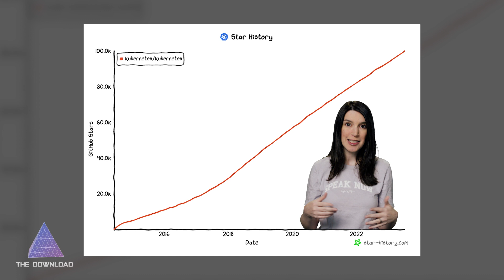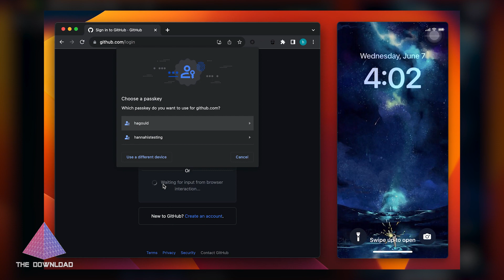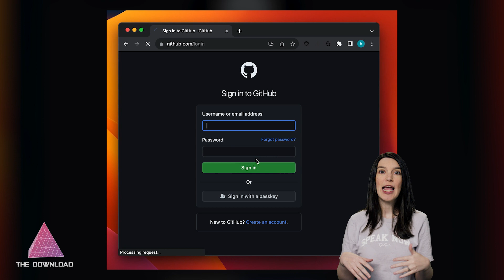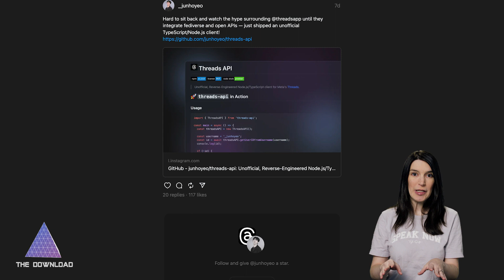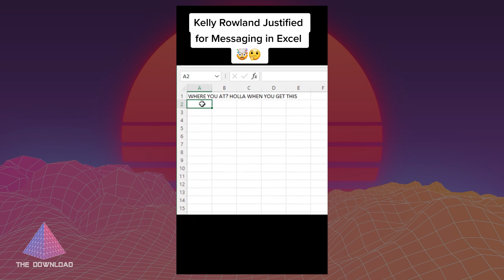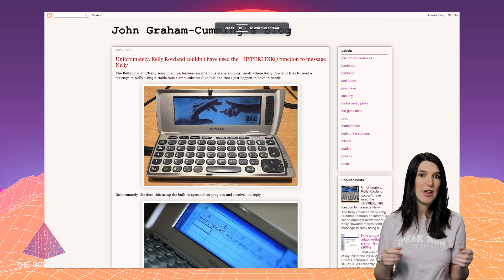The Download: 100,000 Kubernetes Stars, Passkeys for GitHub.com, Excel texting and more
On this episode of The Download, Christina is back with the latest developer and open source community news, including:

0:00 Intro
1:07 Kubernetes hits 100K stars on GitHub and first K8s commit
2:00 Passkeys support hits beta for GitHub.com
3:58 GitHub CLI Project Command Goes GA
5:12 JS13K Games 2023 Competition Coming! and starter kit and game engine
6:06 *Project Spotlight* Unofficial Threads API
7:43 *Christina's Pick of the Week* Kelly Rowland Couldn't Have Texted From Excel on Her Phone

Hosted by: @ChristinaWarren